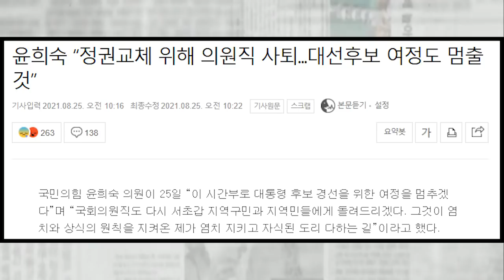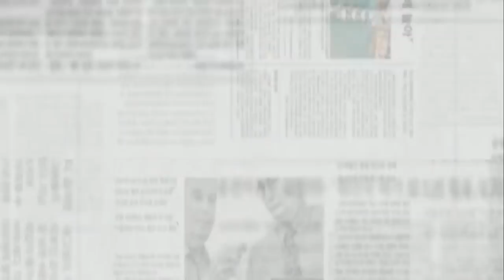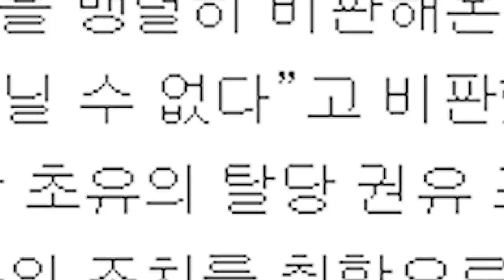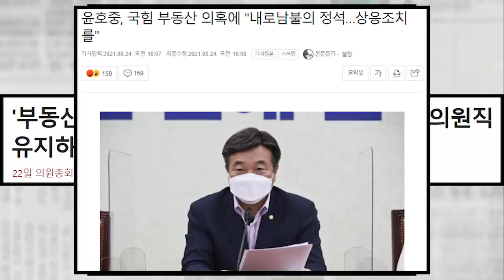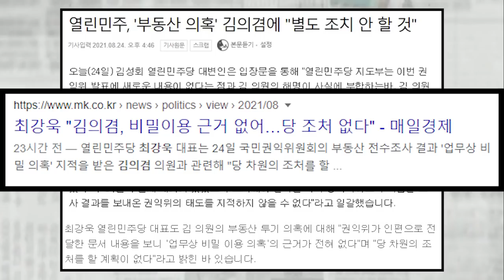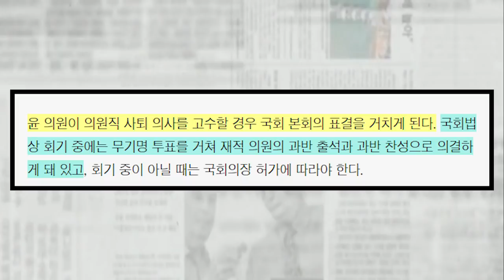투기 의혹...국민의 힘 윤희숙 사퇴 결정에 민주당 멘붕..상황 역전